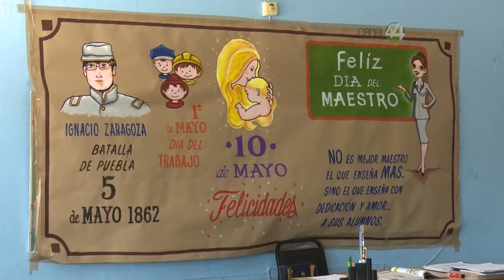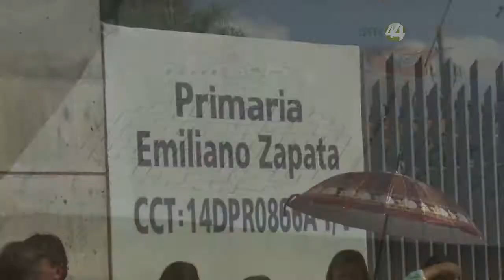100 años del Día del Maestro en México; dos docentes lamentan la “mala imagen” del profesor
Se cumplen 100 años del Día del Maestro en México; dos docentes lamentan la “mala imagen” del profesor.